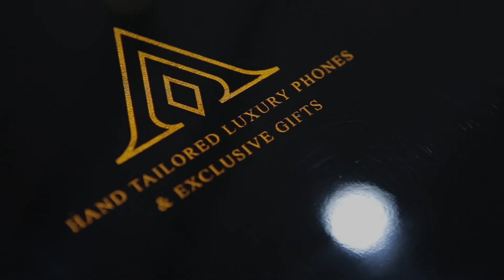iPhone 6 Glossy Gold II - Limited 9/199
* Hand tailored by Golden Ace International.
* A full handset would be included as below:
iPhone 6 Gold 128Gb (freesim & brand new).
5 microns & best quality of gold plating standard from Golden Ace brand.
18K solid gold buttons set encrusted with 27 VS1 natural diamonds.
Sim-tray also gold plated and encrusted with VS1 natural diamonds.
18K solid gold Apple logo.
14 months warranty time.
FREE SHIPPED WORLDWIDE.